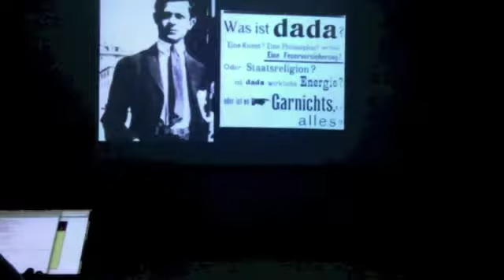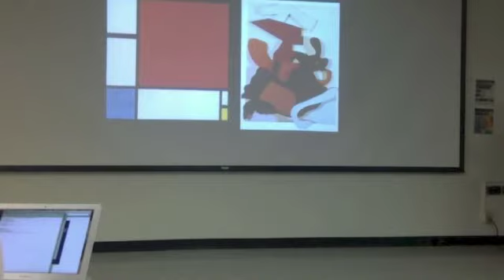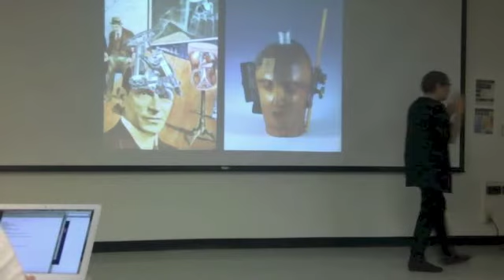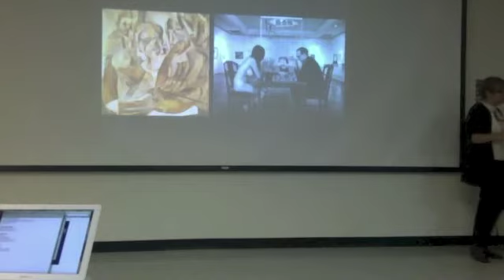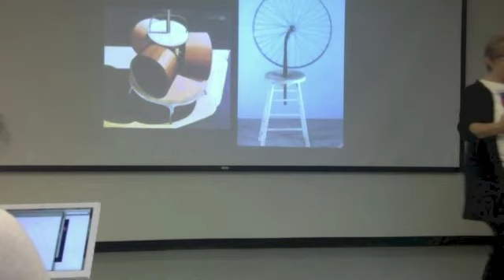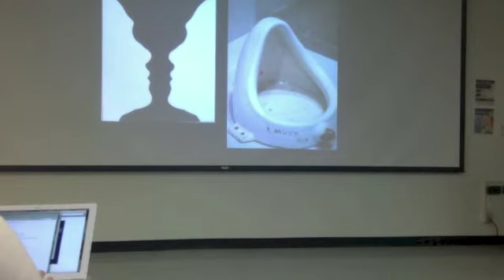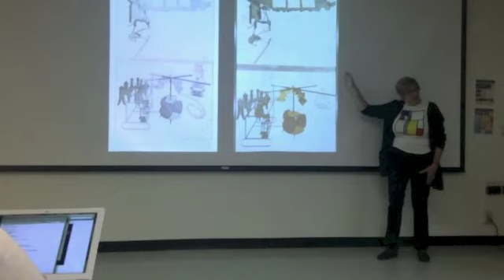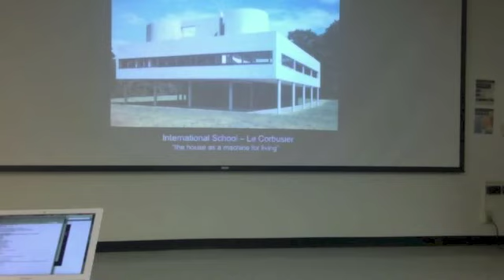AH 438 Final Review - Dada & Stuff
When you spell Dada backwards you get B-A-C-K-W-A-R-D-S.

Arp, Grosz, Hausmann, Hoch, Duchamp

Plus: Russian Constructivism, American Precisionism, The German Bauhaus- non of which is actually on the test, but you get a taste.